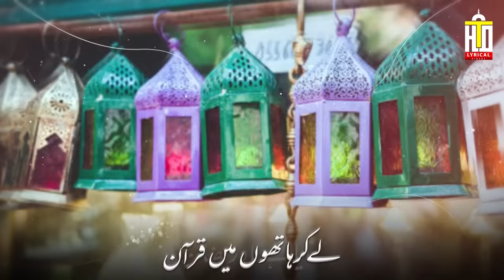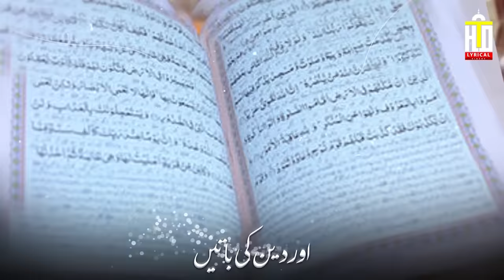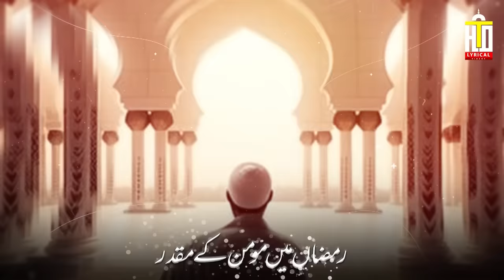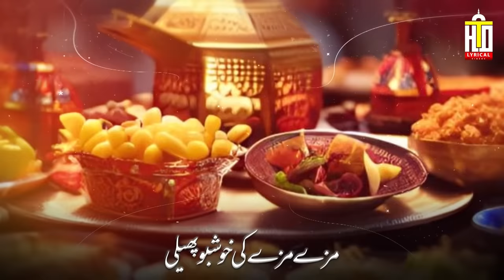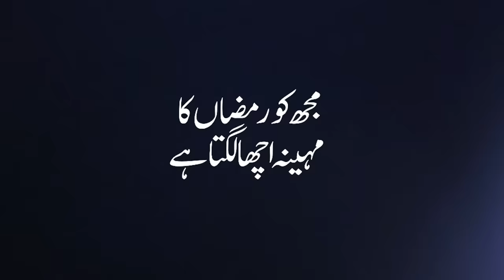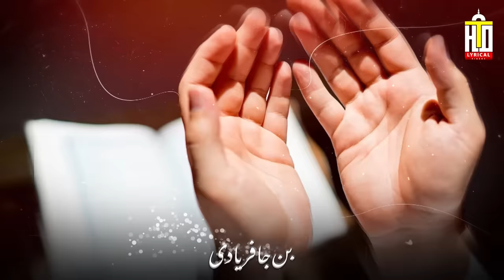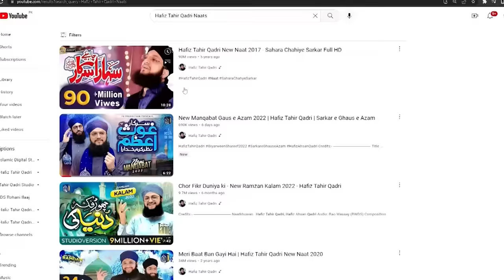New Ramzan Kalam 2024 | Mujhko Ramzan ka Mahina | Hafiz Tahir Qadri | Hafiz Ahsan Qadri